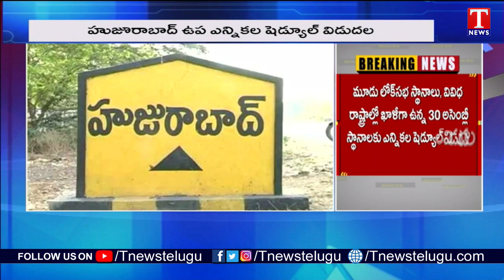ఓటుతోనే ఈటలకు పోటు | MLA Challa Dharma Reddy Face To Face Over Huzurabad Bypoll Schedule | T News